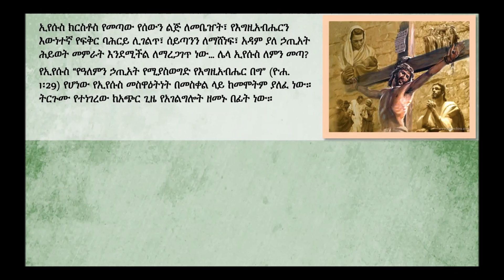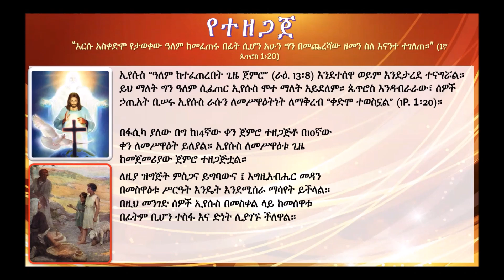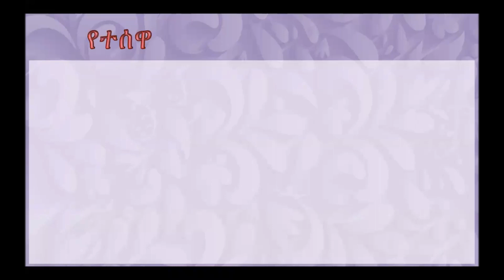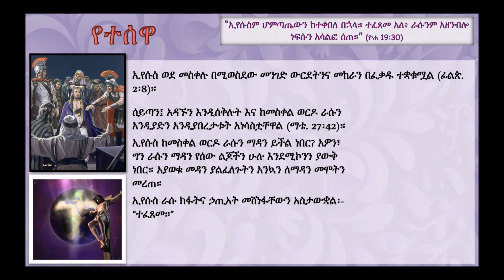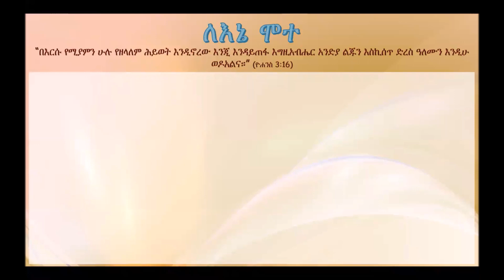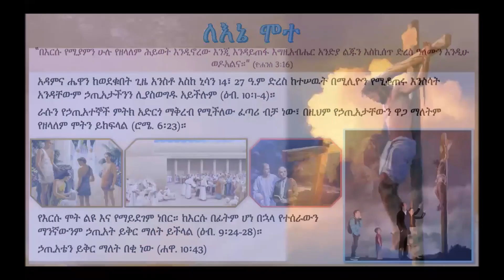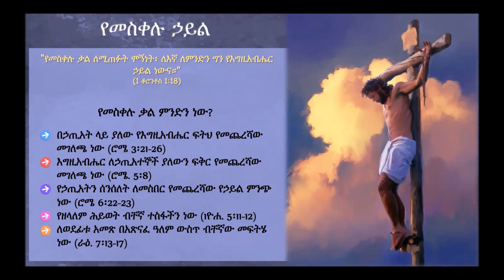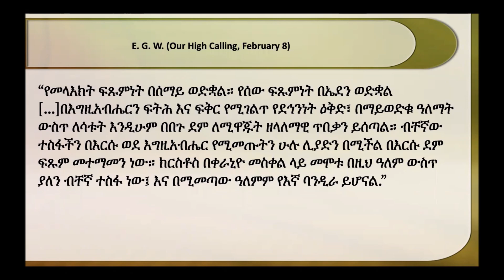“ለእኛ ሞተ” // ሳምንታዊ የመጽሐፍ ቅዱስ ጥናት:- 4ኛ ሩብ ዓመት 2022 // ክፍል 6/14